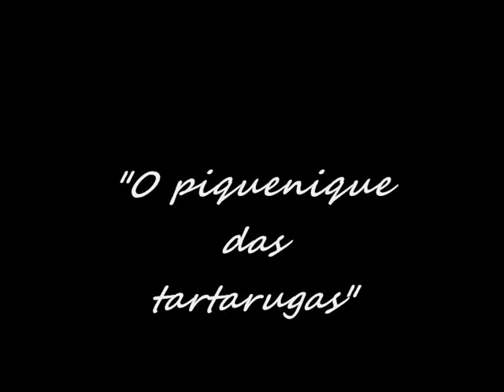"O piquenique das tartarugas "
Picnic turtles

A turtle family went on a picnic.
The turtles, being naturally slow about things, took seven years to prepare for the ride.
After six months, after finding the ideal place, when you unpack the picnic basket, discovered they were without salt. Then designated turtle newest to return home and pick up the salt, being the fastest.
The little turtle whined, cried and kicked. He agreed to go, but with one condition: That no one would eat until he returned.
Three years have passed ... six years ... and the little girl had not returned.
The seventh year of his absence, the oldest turtle could no longer bear the hunger, decided to unwrap a sandwich. At that point the little turtle suddenly popped out from behind a tree and shouted:
- See! I knew you would not expect. Now I am not going to go get the salt!

In our life things happen more or less the same way. We waste our time waiting for people to live up to our expectations. We are so worried about what others are doing that we write our own history.